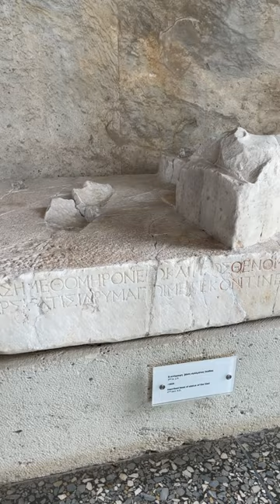59 Seconds of Ancient Monuments in Athens 😯